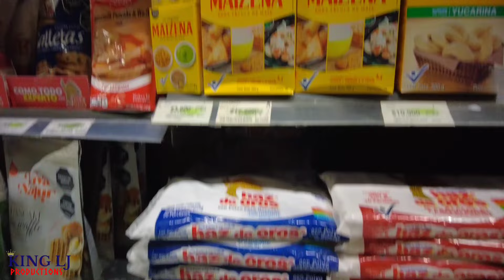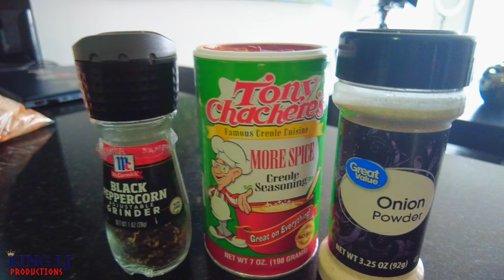Passing A GOOD Time With New Friends In CARTAGENA Colombia | Episode 8